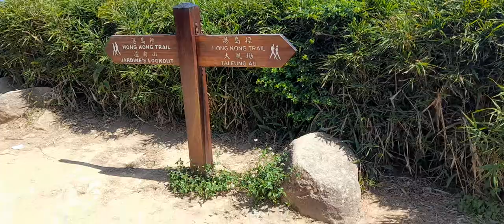hiking | di daerah QUARRY BAY |HONGKONG